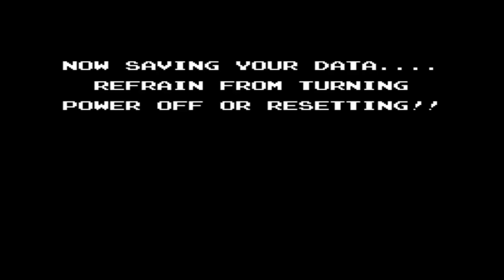Startropics (NES) - Episode 8 - BAROQUE BROS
Words cannot express the amount of hate we have for the cemetery...

Our Facebook! Oh snap!

The Ol' Google+!
Baroque Bros is a gaming channel that aims to explore the origins of modern games through the way of comedy playthroughs of old school, retro video games! Be it Nintendo, Super Nintendo, Nintendo 64, Sega Genesis, etc; we do it all! So if that's something that you're into, feel free to join us in our journey into the Golden Age Of Gaming!

Hosted by Jeremy Russell (Caveman) and Andrew Moore (Sonicega)